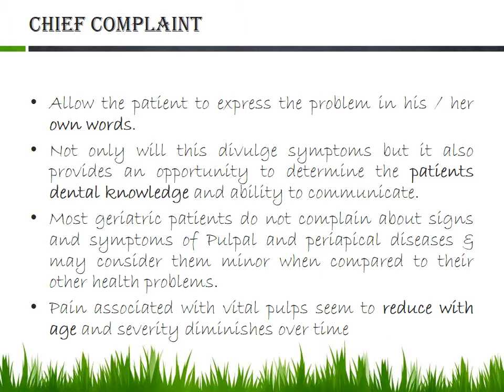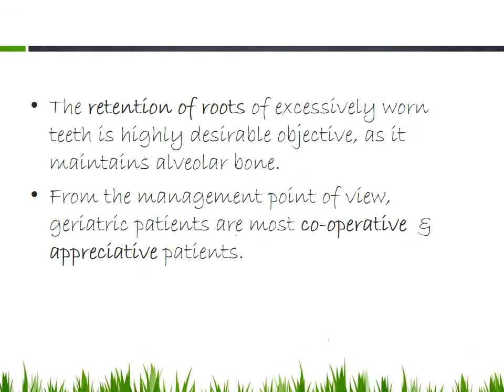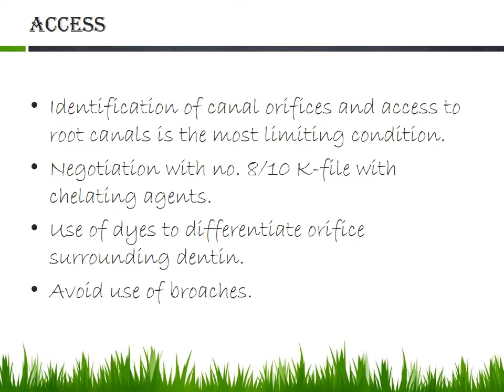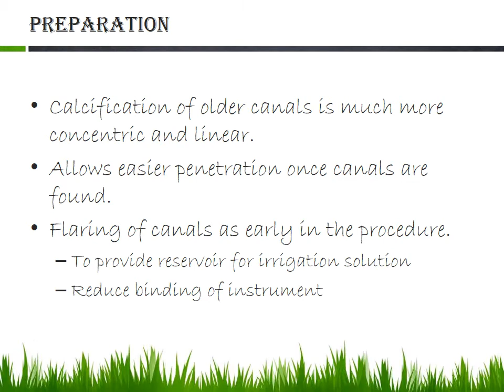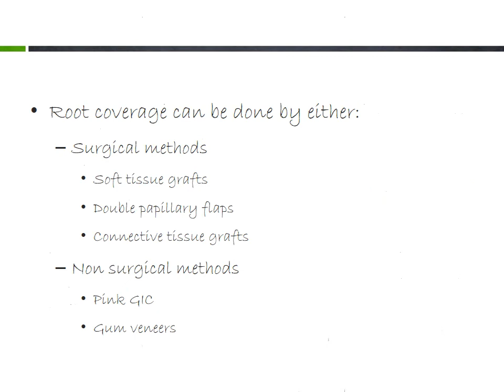Geriatric Endodontics: A Seminar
This Channel is Maintained by Dr. Nitish Singla & Dr. Garima Verma. They both have a Dental Practice in Chandigarh.